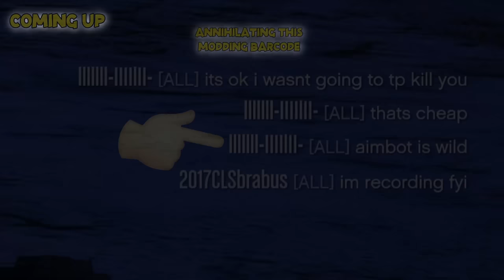BAITING PEOPLE WITH SPECIAL CARGO THEN DESTROYING THEM IN GTA V | PEACEFUL LEMON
👨‍💻 Laptop specs:
Graphics card: RTX 3060 130 watts variant
Processor: i7 10870H (8 cores)
Ram: 16GB 3200mhz DDR4
Storage: 1TB NVME SSD with 4tb external HDD
Laptop screen: 1080p, 17.3 inch, 144hz, 1ms response
Model: MSI GP76

👨‍💻 PC SPECS:
Graphics card: EVGA GeForce RTX 2070 XC ULTRA GAMING
Processor: amd ryzen 7 5800x (8 cores)
Ram: Corsair Vengeance RGB Pro 64GB DDR4 DIMM 3200 Mhz (4 sticks)
Storage: Samsung 960 EVO plus Nvme SSD 512GB, Samsung 980 EVO Nvme SSD 1TB, Samsung 870 EVO SSD 1TB, Kingston A400 SSD 240 GB, Seagate 2TB hdd and Seagate 8TB hdd
Motherboard: Asus ROG STRIX B450-F GAMING
Power supply: CORSAIR RM Series RM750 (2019)

Peripherals:
Monitor: LG 27GL850 UltraGear, 144hz
Mouse: Logitech 903 with DPI: 200, 450, 1300
Keyboard: Logitech g105 / CM Storm QuickFire TK (Red switch)
Mousepad: Logitech G240 / Skypad
🔊 Yamaha HS8 Active Studio Monitors BLACK (speakers)
🔊 Presonus Templor T10 Active subwoofer
📕 Focusrite Scarlett 2i2 Studio USB Audio Interface